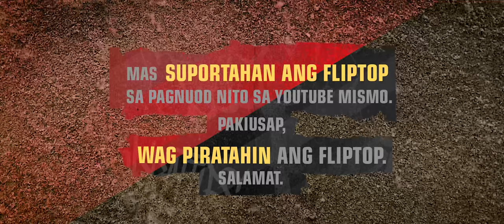FlipTop - Poison13 vs Akt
FlipTop presents: Ahon 12 @ D' mention, Buhay Parin City, Metro Manila, Philippines. December 2021. Filipino Conference Battle.

-POISON13 VS AKT-